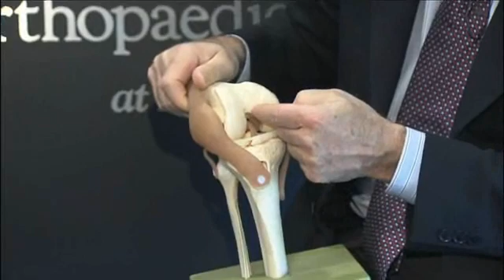Understanding ACL (Knee) Rehabilitation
Dr. Brian J. Cole, sports medicine specialist at Midwest Orthopaedics at Rush, was recently interviewed by Comcast SportsNet to discuss ACL (knee) injuries.  Dr. Cole has seen a high increase in the number of knee injuries over the years and estimates that over 200,000 people tear their ACL annually.  When asked about rehabilitation, he highlights three (3) phases to the rehabilitation process for ACL injuries.